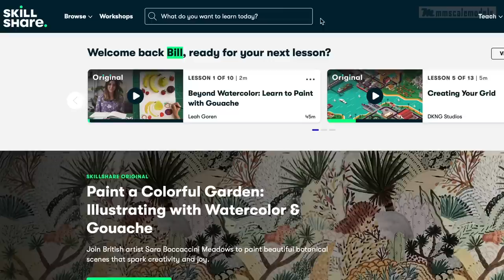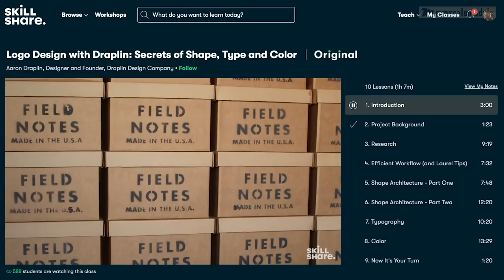Building the Ultimate 1/72 AH-1G Cobra Model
In this video I am building the AH-1 G Cobra in 1/72nd scale from Special hobby. Come and enjoy this step by stem scale model build with me. We are going to have fun with assembly, painting and weathering this helicopter.

The kit:
AH-1G Cobra Marines
AH-1G Cobra over Vietnam with M-35 gun system
AH-1G Cobra Spanish and IDF Markings